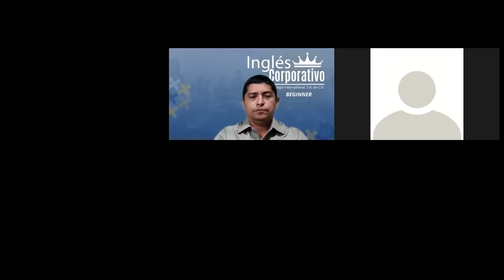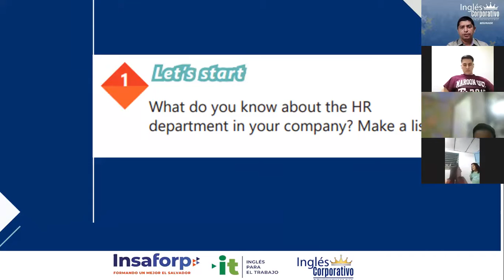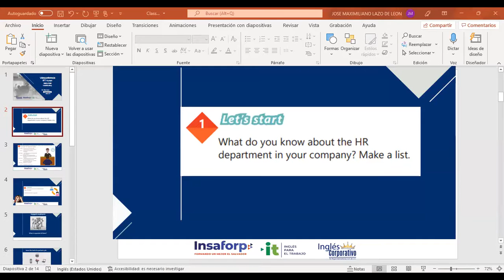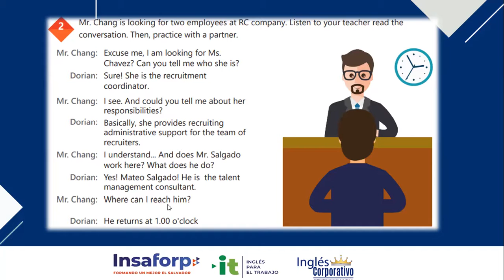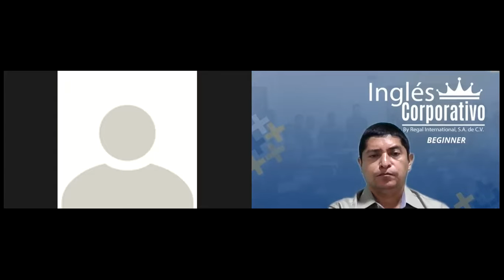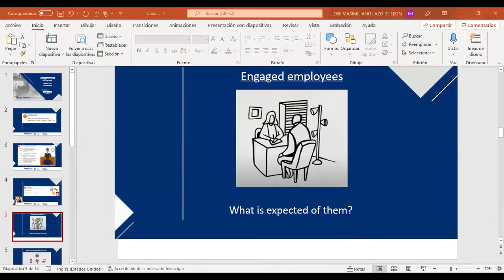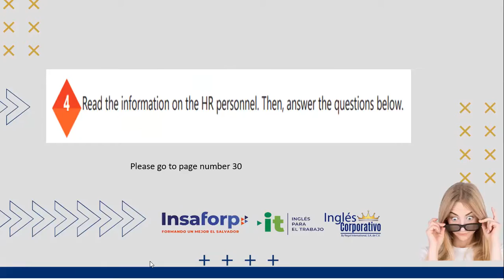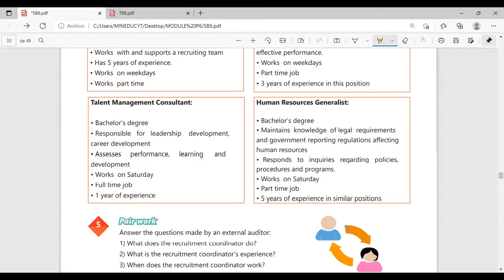Ingles Corporativo-Videoconference #11 Human resources vocabulary